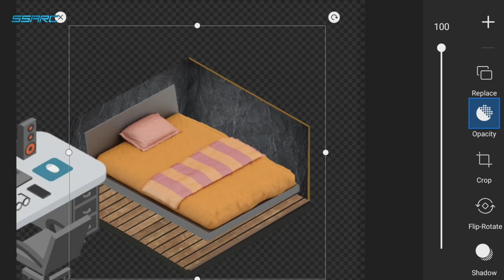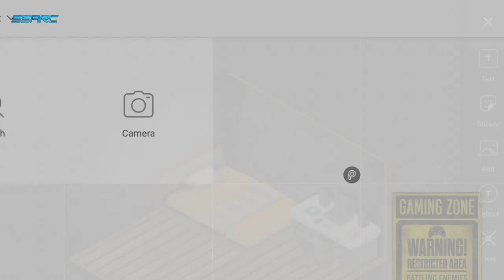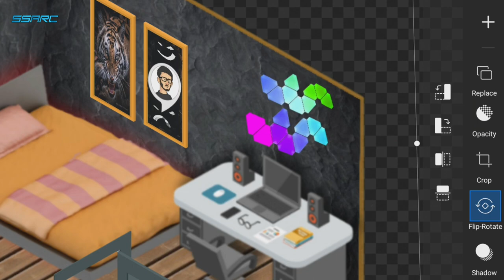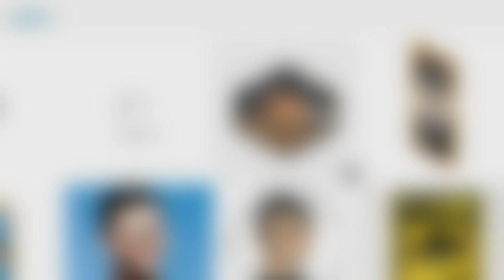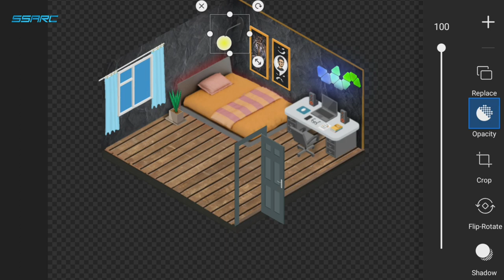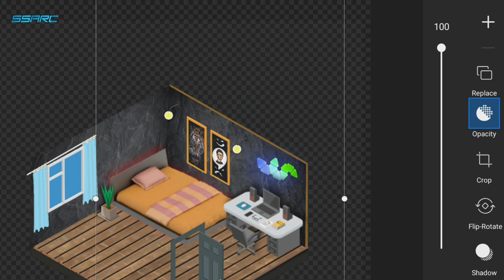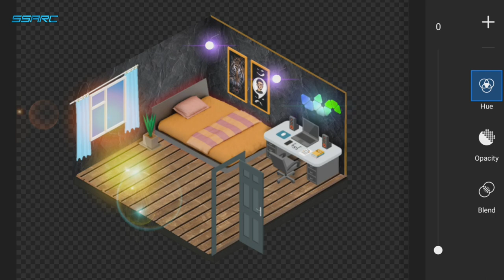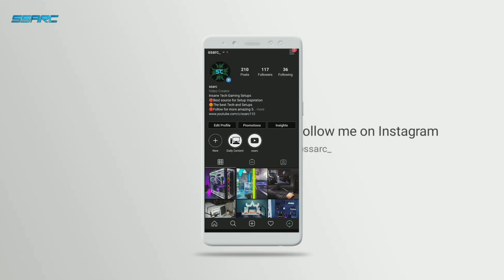small gaming room setup idea 2021/ for small rooms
gaming room ideas for rooms,gaming room ideas for rooms,gaming room ideas for rooms,gaming room ideas for rooms,gaming room ideas for rooms

Question

Question

song credit